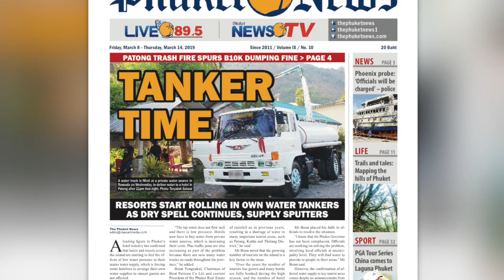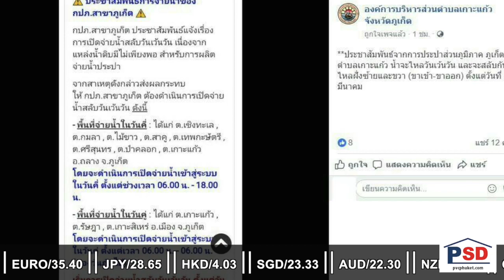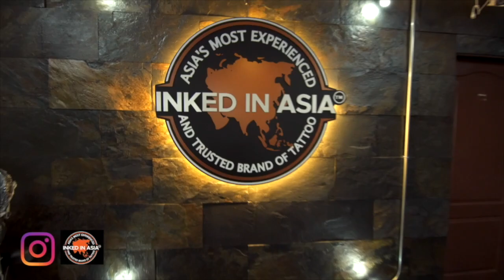No more plane selfies? Emergency water for Koh Kaew? Party disbanded! || Phuket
PHUKET XTRA - March 8

No more plane landing selfies? |:| Emergency water for Koh Kaew |:| Party disbanded after royal nomination |:| Unis/state team up to grow medical marijuana |:| New suspect in tourist assault?

ThePhuketNews.com

1- Emergency water supplies in Koh Kaew as possible drought looms

2- Police reveal new suspect in Chinese tourist tuk-tuk attack

3-  Safety zone at Phuket Airport to be implemented

4- Thai Raksa Chart party disbanded after nominating Princess

5- Universities team up with government agencies to grow medical marijuana

Stay classy!